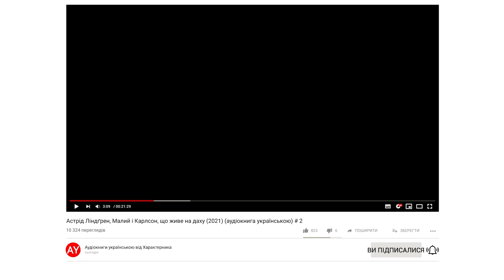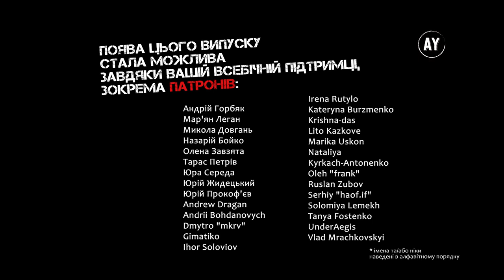Астрід Ліндґрен, Малий і Карлсон, що живе на даху (2021) (аудіокнига українською) # 2